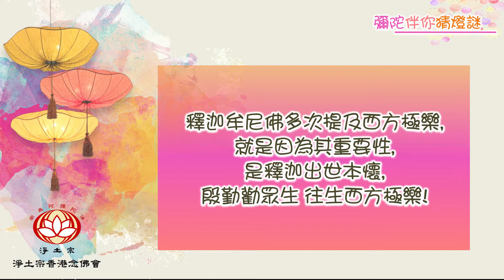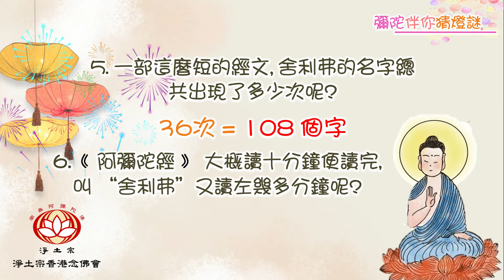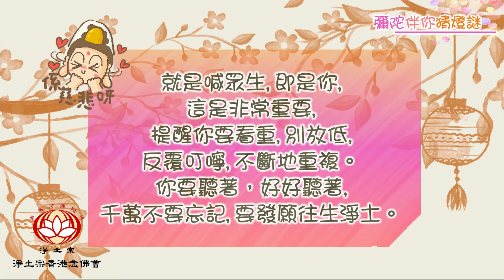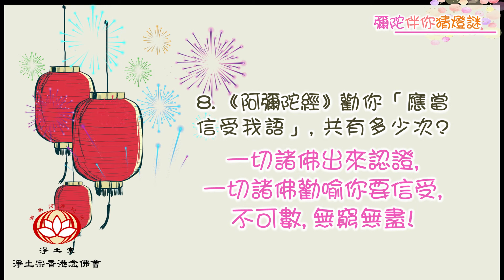🌸元宵佳節呈獻——【彌陀伴你猜燈謎】🏮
▫️釋迦牟尼佛講經49年, 提及極樂世界共有多少部經呢?
▫️釋迦牟尼佛講了很多法，大多數都是有請才說，而哪一部經是無問自說?
▫️哪一部經只有佛同佛才能明了?
▫️《 阿彌陀經 》 一共有多少字?
▫️ 一部這麼短的經文, 舍利弗的名字總共出現了多少次呢?
▫️《 阿彌陀經 》 大概讀十分鐘便讀完, 叫 “舍利弗”又讀左幾多分鐘呢?
▫️為什麼叫 “舍利弗” 咁多次, 噉囉嗦?
▫️《阿彌陀經》勸你「應當發願」共有多少次呢?
▫️《阿彌陀經》勸你「應當信受我語」, 共有多少次?

💎釋迦牟尼佛出世度眾生，最想講、最推崇、最看重的法是淨土念佛法門。

🌿這部經《阿彌陀經》看似簡單，實則不簡單，是所有諸佛度眾生都要講的一部經典，以此就可知這部經典的重要性了。

🌿釋迦牟尼佛在《阿彌陀經》無問自說，諸佛證誠護念。十方諸佛也來配合、讚歎這部經典。一切諸佛都在護念念佛之人，可知這部經典的重要性了。

💗釋迦牟尼佛, 所有諸佛殷勤勸導眾生，就是希望我們念佛發願生極樂世界。